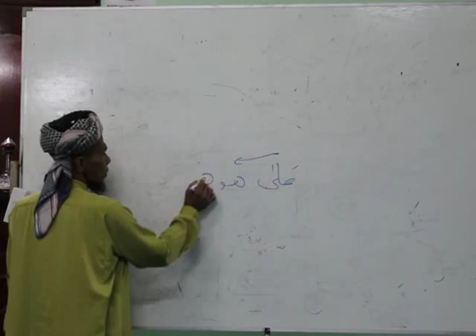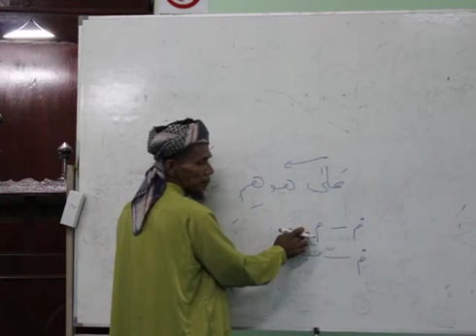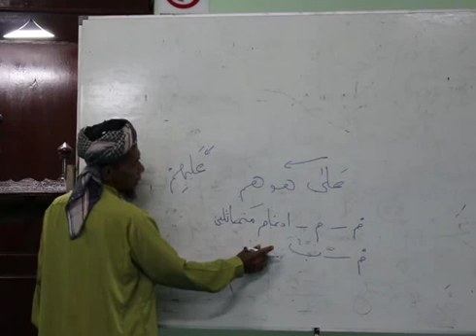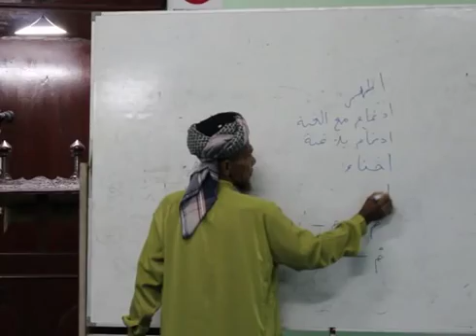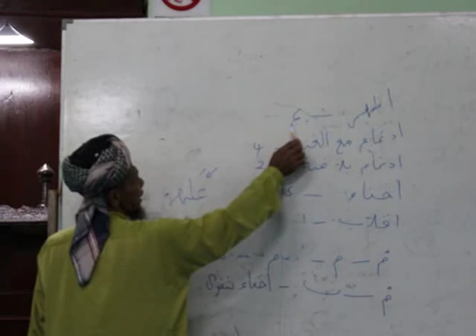Kuliah Maghrib Masjid Kemuning pt 1